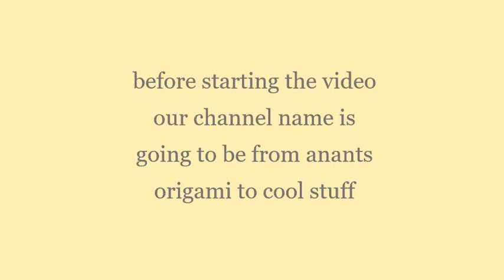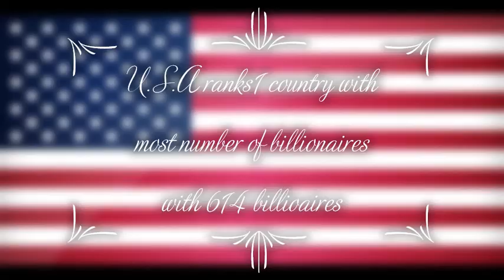Top 10 countries/territory's with most numbers of billionaires